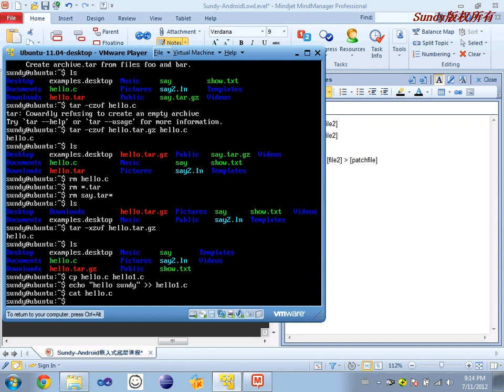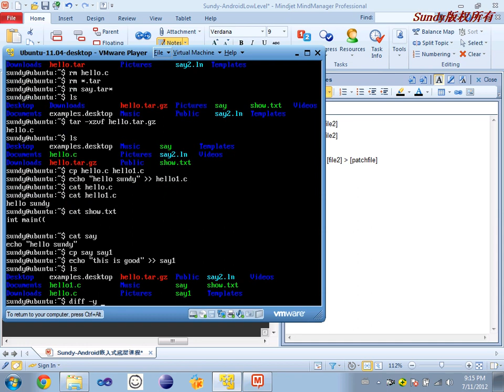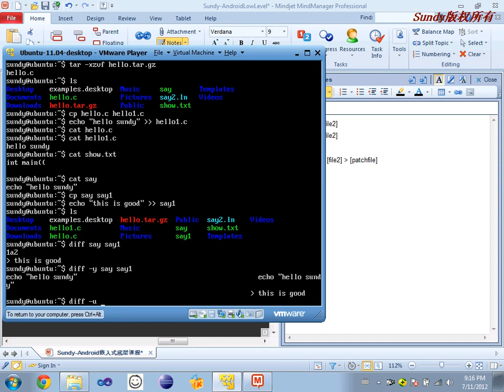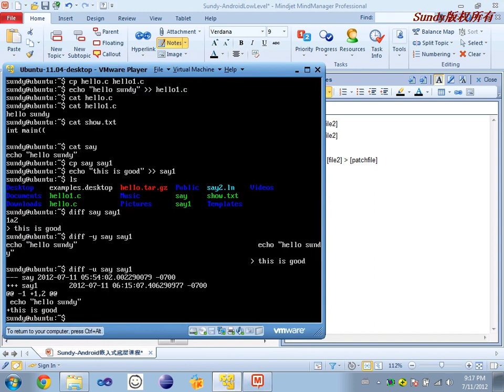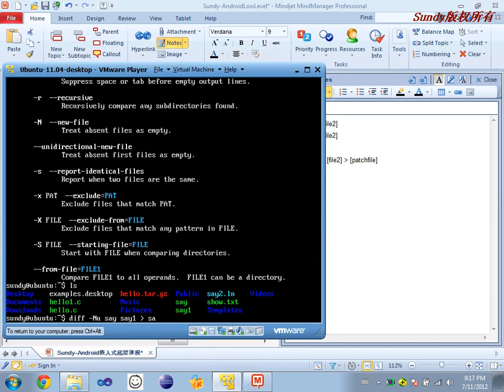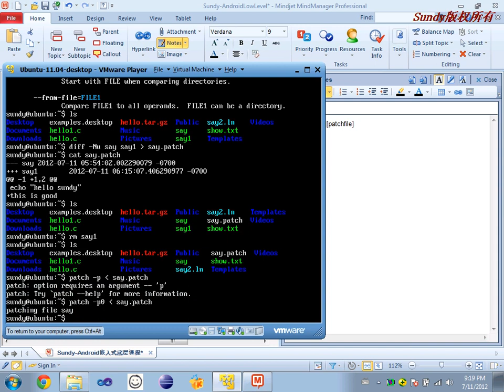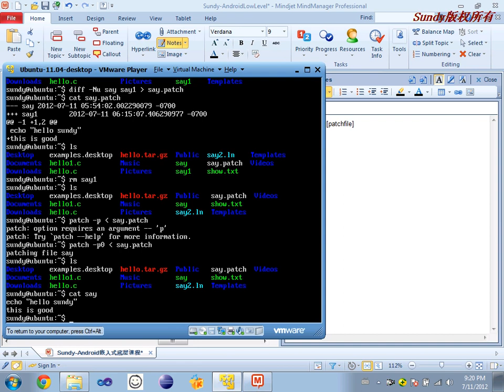Linux基础13 Linux命令类库机制及常用命令练习5